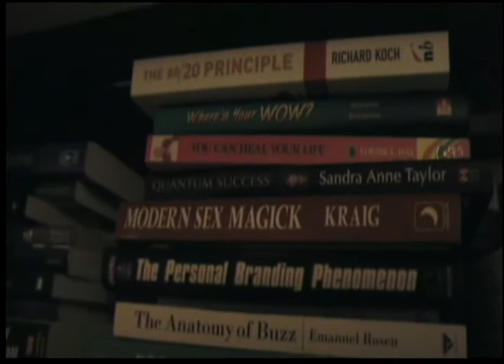Alchemy4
The Alchemy Challenge HQ